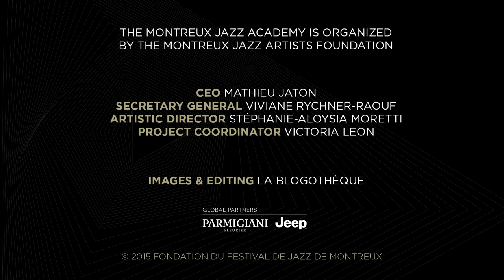Montreux Jazz Academy 2015 | Butterflies Fly In Pair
Butterflies Fly In Pair
By A Bu
Recorded live on October 8, 2015 - Montreux Jazz Academy
Sebastian Böhlen  (guitar), A Bu (piano), Ziv Ravitz (drums), Joe Sanders (bass)

The Montreux Jazz Academy is at once a public and a private event, and has been designed to encourage encounters, discoveries, and the transmission of knowledge. The academy provides nurture and support for a new generation of artists at a key moment in their musical careers.